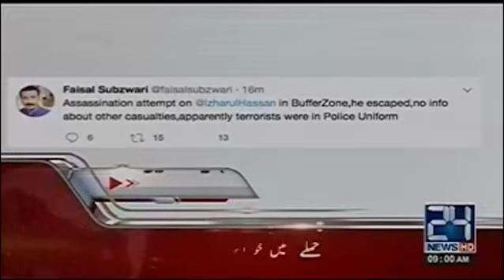News Headlines | 9:00 AM | 2 September 2017 | 24 News HD